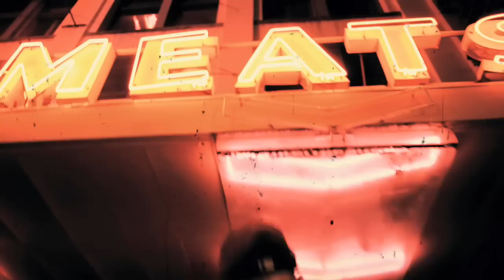Tyrow James - "Fright Night" [Official Video]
"Fright Night"
Tyrow James
Weapon-X (2010)
Big Maha Records
Produced By : Cik Mick (of Dopeflowz)
Director : Stuey Kubrick
Filming Date : November 2009
Filming Locations : Vancouver, Burnaby & Surrey, Britsh Columbia